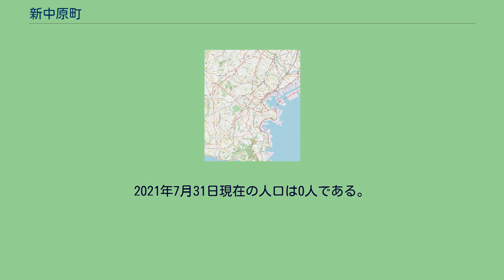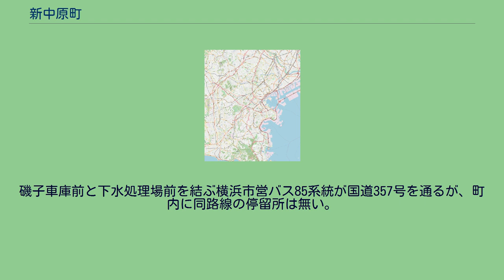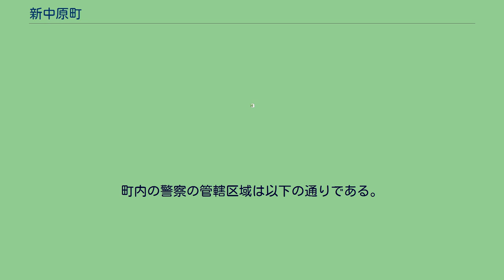新中原町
日本 」 関東地方 」 神奈川県 」 横浜市 」 磯子区 」 新中原町 新中原町（しんなかはらちょう）は横浜市磯子区の町名。
2021年7月31日現在の人口は0人である。
1959年2月から1963年10月にかけて根岸湾を埋め立て、1964年3月24日に南隣の新杉田町とともに新設された。
町名は、中原町（現・中原）の海側にあることから名づけられた。
同様に、山側の地名に新を冠した町名は新磯子町・新森町・新杉田町がある。
町の西側を国道357号・首都高速湾岸線が通り、町境近くをJR根岸線が通る。
北側の新森町との境を大岡川分水路が流れ、川沿いは桜並木となっている。
ほぼ全域をIHIの横浜工場で占められている。
2016年（平成28年）現在の経済センサス調査による事業所数と従業員数は以下の通りである。
磯子駅と新杉田駅の間のJR根岸線に接し、両駅から1km程度の距離である。
路線バスは、朝夕に汐見台・洋光台とIHI工場前の「造船所前」停留所前を結ぶ、主として通勤者を対象とした横浜市営バス63系統が走る。
磯子車庫前と下水処理場前を結ぶ横浜市営バス85系統が国道357号を通るが、町内に同路線の停留所は無い。